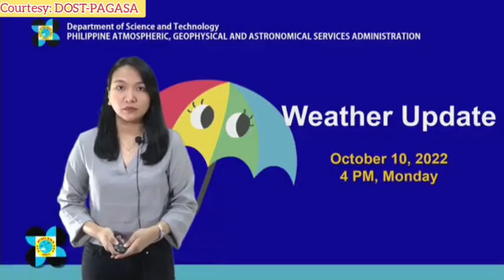ULAT PANAHON NGAYONG OCTOBER 10, 2022 - 4PM | LATEST WEATHER UPDATE TODAY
Courtesy: DOST-PAGASA

weather forecast
ulat panahon
temperatura bukas
weather update ng bayan
gemz channel